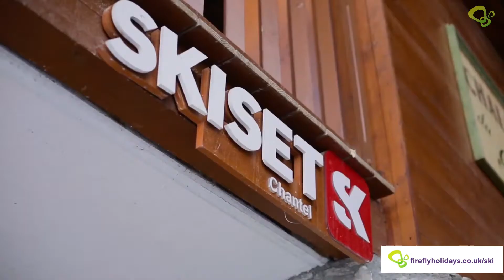Firefly Holidays Ski - Arc 1800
Highlights from a fantastic week at Premium Residence Les Alpages de Chantel in Arc 1800. Perfect for families and all levels of ski and boarders to explore the amazing Paradiski